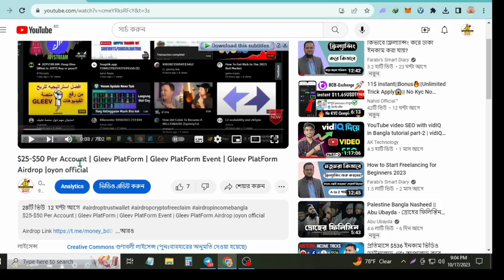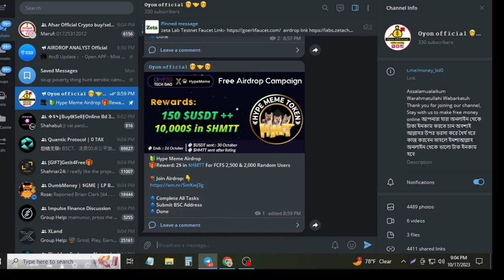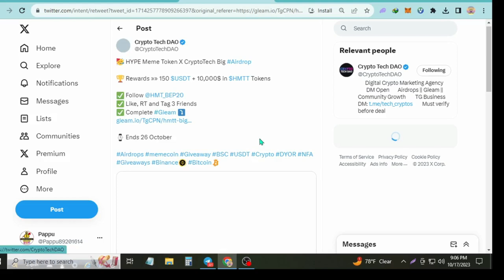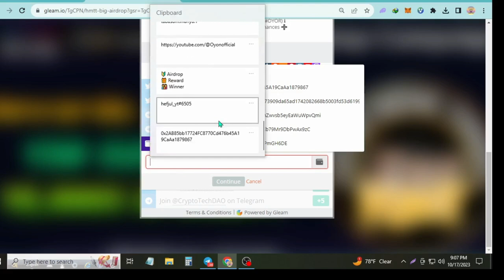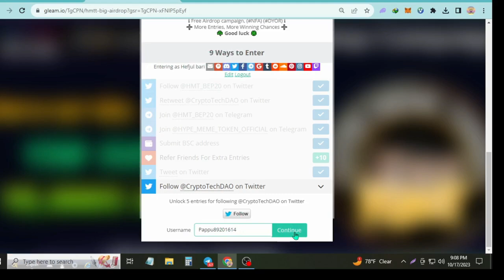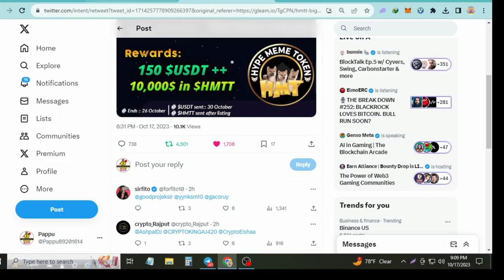Hype Meme Airdrop | Hype Meme Offre | gleam.io Airdrop | Hype Meme gleam offer | oyon official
Airdrop Bangla Full Course 2023 | Class - 1

 • Airdrop Bangla Full Course || Airdrop...
Airdrop Bangla Full Course 2023 | Class - 2

airdrop full course
airdrop full tutorial
airdrop full details
airdrop full
airdrop full storage
airdrop full movie
airdrop full quality
airdrop full suspension
airdrop full sus
airdrop full resolution video
airdrop tutorial
airdrop tutorial bangla
airdrop tutorial iphone
airdrop tutorial mac
airdrop tutorial tagalog
airdrop io tutorial
tutorial airdrop crypto
blur airdrop tutorial
binance airdrop tutorial
tutorial airdrop zksync
airdrop income bangla
airdrop crypto
airdrop iphone
airdrop not working
airdrop free
airdrop today
airdrop ki
airdrop instant withdraw
airdrop crypto
airdrop crypto free claim
airdrop crypto bangla
airdrop crypto trust wallet
airdrop cryptocurrency
airdrop crypto free claim 2023
airdrop crypto free claims today
airdrop crypto free claim bangla
crypto airdrop c1tgfot
crypto airdrop website
online income bd payment nagad 2022
online income bd payment bkash 2023
online income site bangla
Airdrop কি? কিভাবে Airdrop থেকে টাকা ইনকাম করবেন? প্রতিমাসে ৫০০ ডলার ইনকাম | Airdrop Full Course

Airdrop কি ? Airdrop এ কিভাবে Airdrop কাজ করতে হয় | এয়ারড্রপ থেকে কীভাবে ইনকাম করে ?

চলো এয়ারড্রপ শিখে আয় করি
এসো এয়ারড্রপ শিখি
এয়ারড্রপ শিখে আয়
airdrop tutorial
airdrop bangla video

ইয়ারড্রপ কাজ করতে যা কিছু লাগে
airdrop full course ll how to work Airdrop
এসো এয়ারড্রপ শিখি
এয়ারড্রপ শিখে আয়
এয়ার্ড্রপ কাজ করব কিভাবে
এয়ারড্রপ এ কাজ করতে কি কি লাগে
Basic Of Airdrop Course Bangla

 Airdrop কি? Airdrop কিভাবে কাজ করে | Airdrop Income Full Tutorial | How To Earn Money From Airdrop